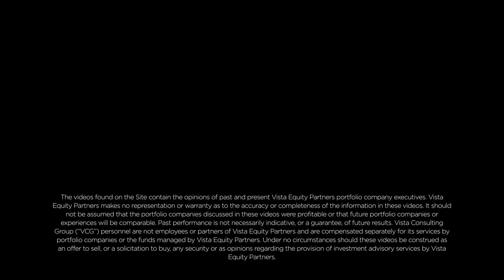John Strosahl, Jamf: Fostering Career and Business Growth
@JAMFMedia's John Strosahl discusses career and business growth in the enterprise device management company while partnering with Vista.

Endorsements presented herein are made by current or former employees of Vista portfolio companies, over which Vista may have the ability to exercise discretion on employee compensation, promotion and other employment decisions.

Vista Equity Partners makes no representation or warranty of any kind, express or implied, as to the accuracy or completeness of the information in these videos. It should not be assumed that the portfolio companies discussed in these videos were profitable or that future portfolio companies or experiences will be comparable. Past performance is not necessarily indicative, or a guarantee, of future results. Under no circumstances should these videos be construed as an offer to sell, or a solicitation to buy, any security or as opinions regarding the provision of investment advisory services by Vista Equity Partners. The titles as represented are a reflection of individual roles and work at the time of filming and not necessarily indicative of current or future positions. Vista Consulting Group (“VCG”) personnel are not employees or partners of Vista Equity Partners and are compensated separately for their services by portfolio companies or the funds managed by Vista Equity Partners. Portfolio companies as represented are a reflection of Vista Equity Partners’ private equity portfolio at the time of filming and not necessarily representative of Vista Equity Partners’ current or future private equity portfolio. Branding of Vista Equity Partners’ private equity portfolio companies, including logos or other brand expressions, is a representation of such companies branding at the time of filming and is not necessarily indicative of current or future branding.

Vista is a leading global investment firm that exclusively invests in enterprise software, data and technology-enabled organizations across private equity, permanent capital, credit and public equity strategies, bringing an approach that prioritizes creating enduring market value for the benefit of its global ecosystem of investors, companies, customers and employees.